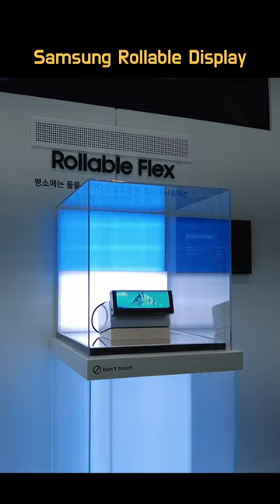Samsung Rollable Flex Display at COEX exhibition, Seoul, Korea, 2023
Samsung Rollable Flex Display at COEX exhibition